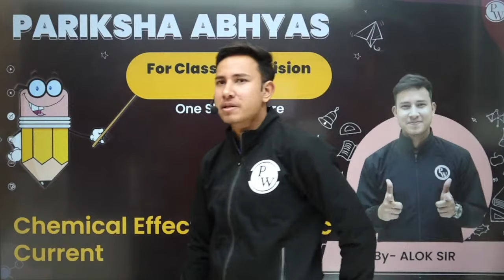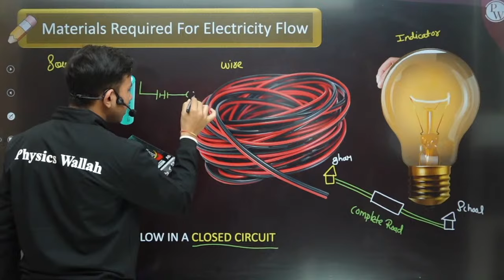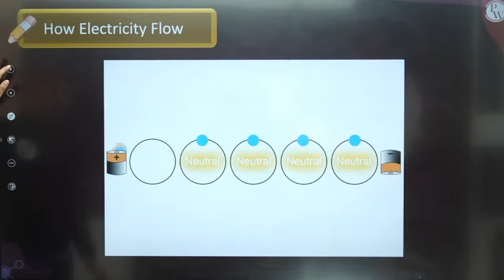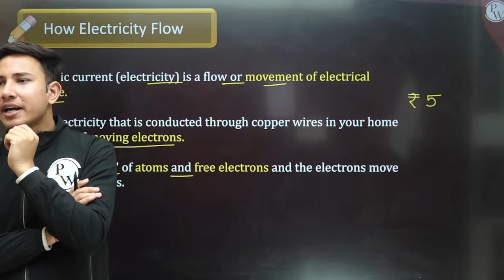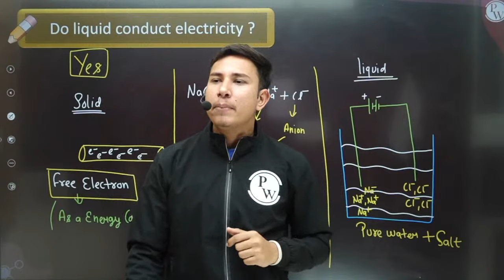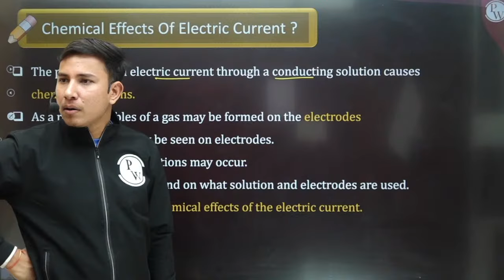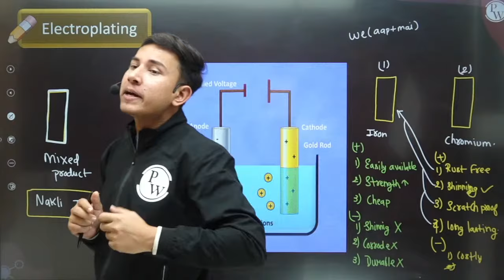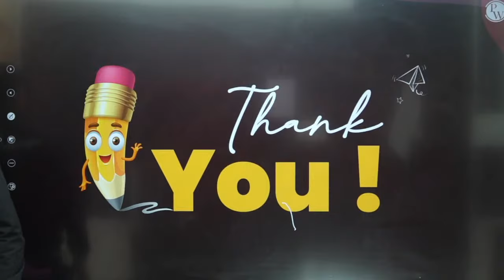Chemical Effects of Electric Current in 1 Shot || Class 8th Science || Pariksha Abhyas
Batch Details 👉
1) This batch is for our class 8th students Revision.
2) Classes will be conducted Live on PW Lil Champs Channel on You Tube.
3) Subjects- Physics, Chemistry , Biology, SST & Maths.
4) Important concepts and questions will be taught.
5) Lecture Duration - 1 hour to 2 hours.
6) Lectures Free on YT.
7) Practice Sheets along with solutions will be available on App